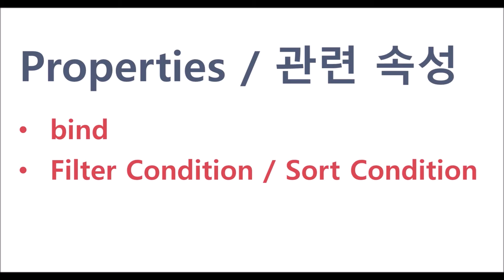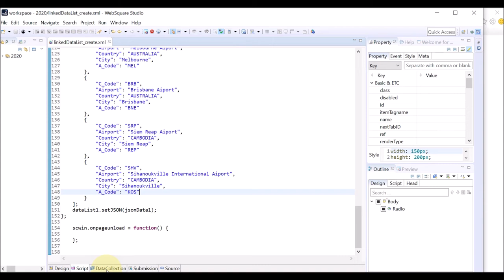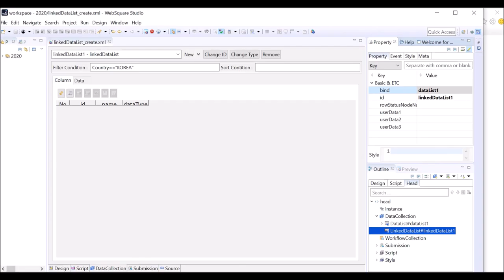LinkedDataList - Create | WebSquare5 - Quick Guide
00:00 Introduction
00:07 Goal
00:22 Related Properties
00:30 DEMO
02:29 End of DEMO

Create a LinkedDataList on WebSquare5 Studio.

Related APIs
   bind
   Filter Condition
   Sort Condition